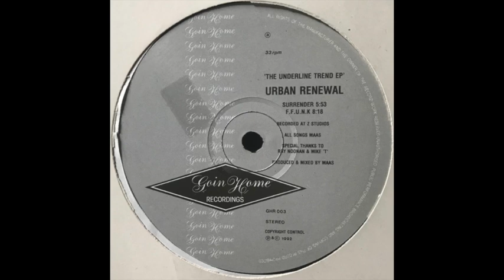Urban Renewal – Surrender / 1992